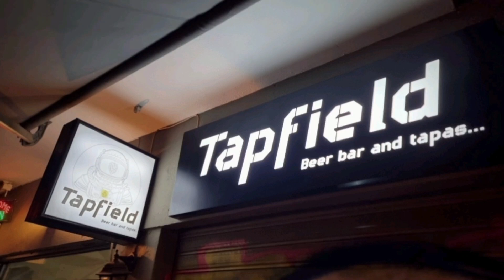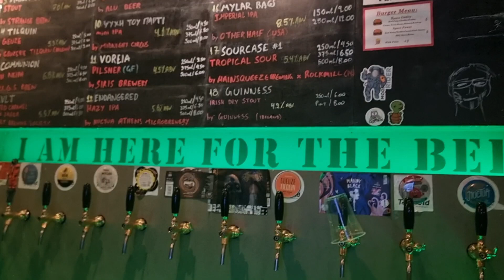Tapfield, Athens, Greece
This film is dedicated to Liam from Nottingham, a man who knows his beers.

Tapfield is a great watering hole for those of us that want quality beers.